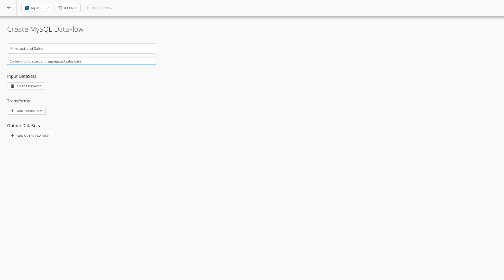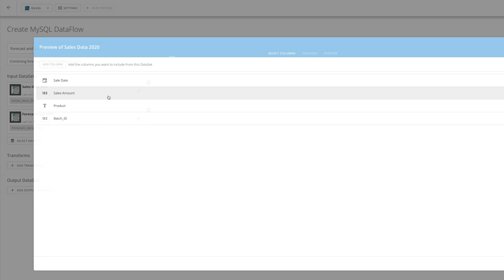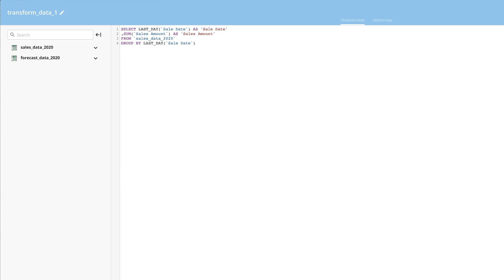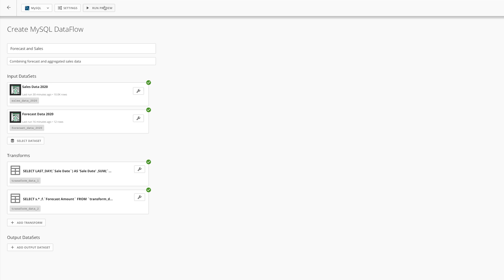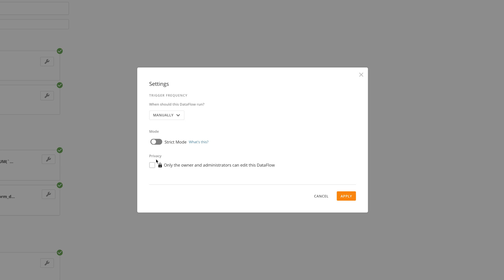MySQL DataFlow Overview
Learn how to create a MySQL DataFlow to perform transformations on your existing DataSets.